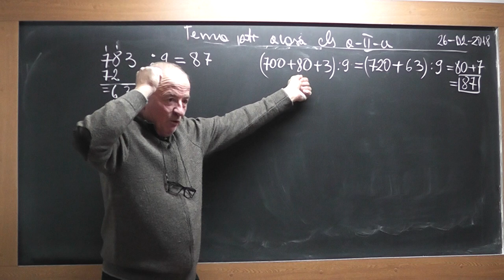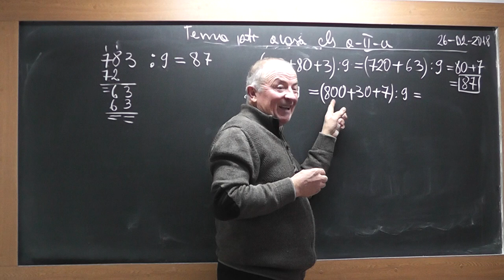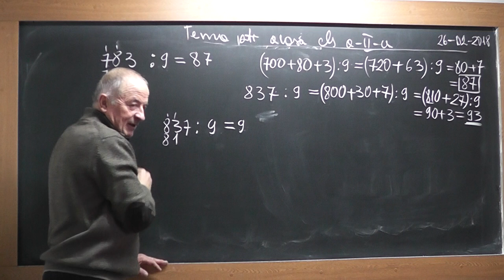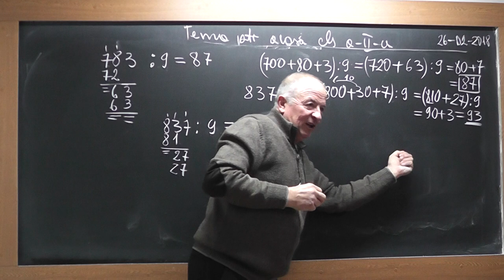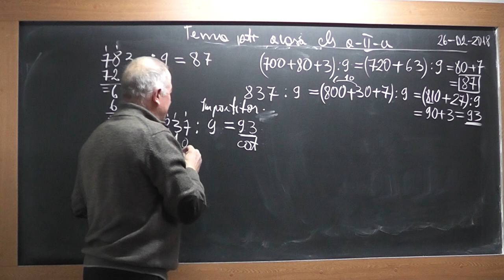2/2 1693 Clasa 2 Probleme Descoperim algoritmul impartirii De ce trebuie sa invatam aceast operatie?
Aceste lectii sunt SUSTINUTE de VOI si daca va sunt utile, as aprecia un Like, Share, Comment - In aceasta lectie de matematica pe care o puteti vedea in direct si pe ne ocupam de tema pentru acasa la clasa a II-a.
- VIDEO MATEMATICA cu Proful Online sau cautati pe Google: profu online Ioan Ursu